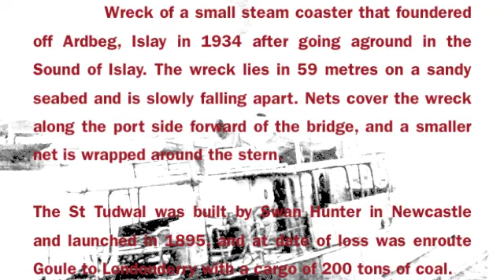Saint Tudwal Shipwreck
Dive on the wreck of the small steam coaster Saint Tudwal that sank off Ardbeg, Islay in August 1934. The wreck lies in 59 metres and is covered in trawler nets along the port side and stern. The wreck was built by Swan Hunter in Newcastle and was launched in 1895. At date of loss she was enrolee from Goole to Londonderry with 200 tons of coal that still fills her fore hold.